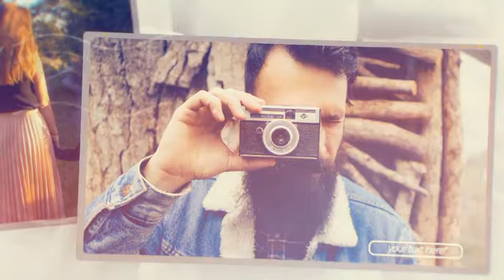After Effects Template - Slideshow photography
© ae-rocket

You can easily change the background color and text, change the border color foto frame. Advanced project settings allow you to change the logo or choose the duration of the project. Change the project as you need easy!

FEATURES:

- High Resolution: FULL HD 1080 / 29.97 frame rate
- Easy Customize
- Advanced project settings
- Modular construction
- Tutorial included
- After Effects CS6 and above
- Music Here
- Premium free support 24/7
- Music and photo\video footages not included

FOUR VERSIONS WITH DIFFERENT DURATION

- SHORT version — 1:08 (34 placeholders)
- MEDIUM version — 1:38 (52 placeholders)
- LONG version — 3:05 (104 placeholders)
- EXTRA LONG version — 6:10 (208 placeholders)

Professional template Slideshow photography Perfect For: Slideshow, Travel slideshow, Holiday, photo/video slide show .Movie or tv show opener . Special events , any media opener, trailer, intro, promo quick elegance video , parallax slideshow , modern reel and any other slideshow photo album or demo reel with elegance parallax titles Here is a new Slideshow with inspirational and beautiful minimal titles business, clean, corporate, display, dynamic, elegant, gallery, inspiring, parallax, photo, portfolio, promo, scrolling, slideshow. Create your own magazine demo reel, present your portfolio, corporate opener, opener for any special occasions, application promo. Use it for TV show, design your awesome broadcast pack, awards package, use my work in fashion event and you can give your media more gloss and glamour. Make your own magazine demo reel, night party, present your portfolio, corporate opener, opener for any special occasions, app promo. Create video for YouTube or Vimeo or other media hosting site. You can place video in Facebook, Twitter or any other social networks and impress your friends.